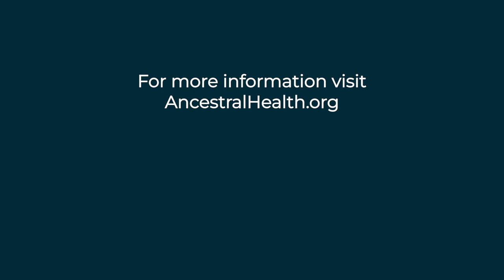Michael Crawford - Essential Fatty Acids and Brain Health - (Ancestral Health Today Episode 029)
In this episode, Dr. Michael Crawford discusses the essential role of the essential fatty acids DHA and ARA in the evolution and health of the human brain. Dr. Crawford is visiting professor at Imperial College in London, and has been Director of the Institute of Brain Chemistry and Human Nutrition since 1990. For his pioneering discovery of the role of DHA in the brain in 1971, and its importance in prenatal nutrition, Michael was elected by his peers to the Hall of Fame at the Royal Society of Medicine in 2010. He has published more than 300 peer-reviewed scientific papers and 4 books, most recently "The Shrinking Brain", which documents the evolutionary evidence for the role of the marine food web in human evolution, and the societal threats posed to brain health and intelligence posed by recent changes to the food supply and the human diet.

Dr. Crawford highlights the essential functions of DHA and ARA in cell regulation, immune response, and vision, and their importance in brain growth and construction. He emphasizes the significance of the marine food web in providing an abundance of DHA and the role of the combination of marine and land food webs in human brain growth. Dr. Crawford challenges the dominant theory of that humans brains size increased as a result of hunting in African savannahs, and presents evidence that access to marine foods at the shoreline drove human brain development.

Dr. Crawford discusses discuss the subsequent decline in brain size since the advent of agriculture, and particularly with modern diets. He emphasizes the importance of maternal and prenatal nutrition, and the ongoing need for DHA and arachidonic acid in brain development. The discussion ends with the prospects for developing marine agriculture to ensure good mental health of future generations.

References

Book: Crawford and Marsh The Shrinking Brain and the Global Mental Health Crisis, 2023

Here is a guide to topics discussed in this podcast episode:

Time     Topic
00:00     Introduction and Background
01:44     The Role of DHA and ARA in the Evolution of the Brain
06:12     DHA in Early Single Cellular Organisms
07:45     The Universality of DHA in Animal Eyes and Brains
09:12     The Universality of DHA and ARA in Mammalian Brains
11:24     The Decrease of Brain to Body Size Ratio Across Species
18:16     How Access to Seafood Explains the Larger Brains of Humans
21:45.    Rebuttal of the Savannah Hunting Theory of Human Evolution
26:10     The Extinction of Megafauna and Human Brain Growth
27:47     The Decrease in Human Brain Size Since Agriculture
29:47     The Importance of Iodine and Marine Minerals and Vitamins
33:36     Evolutionary Mismatch and Epigenetic Impact of Modern Diets
38:35     The Importance of Maternal and Prenatal Nutrition
41:25     Nutritional Requirements for Brain Development into Adulthood
46:50     Benefits of Mussels, Oysters and Fish for Brain Health
47:56     Farmed Fish vs. Wild Caught Fish
49:18     The Potential of Marine Agriculture to Ensure Global Mental Health
55:19     Michael Crawford's Current Research